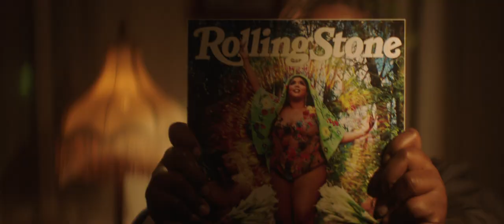ABUNDANCE | A Short Film | Official Trailer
“Abundance” is premiers on May 29, 2021 at 3 pm PST/6 pm EST
only on AmberAbundance.eventive.org

I’ll see you then? Yup, I’ll see you then.

Overview: Abundance is a 3-part short film that explores the limitations and radical possibilities of identity from the perspective of a jaded politico, Black storyteller, and pop culture enthusiast with Black queer feminist intentions.